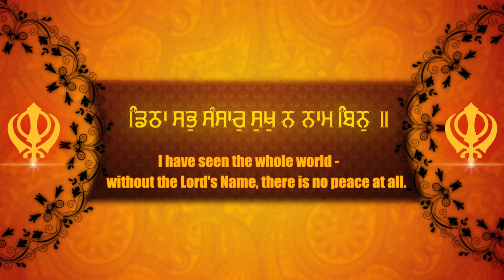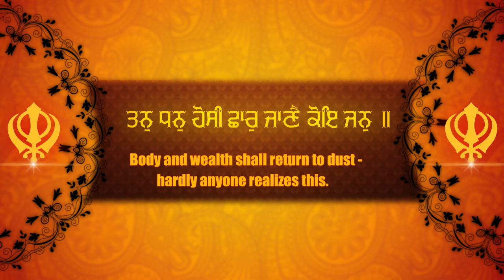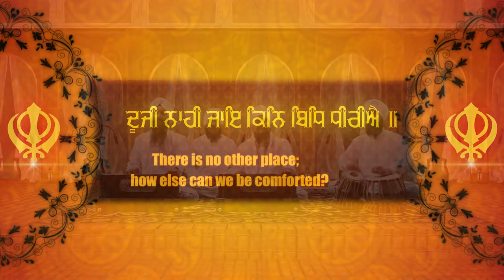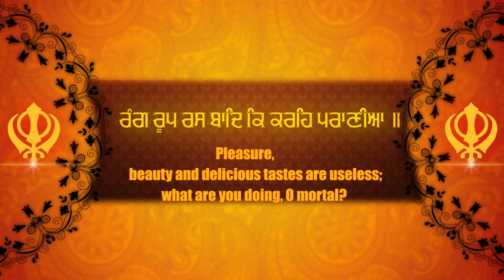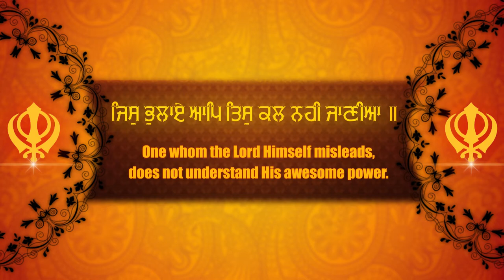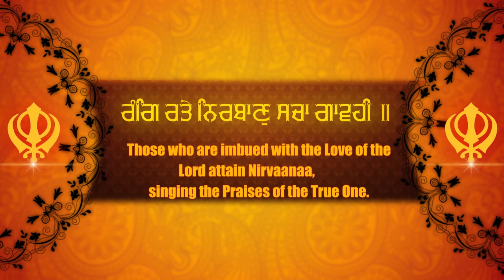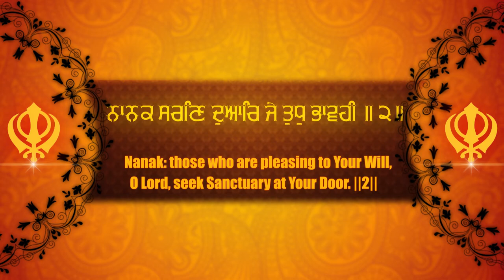SUKH NA NAAM BIN - (ਸੁਖੁ ਨ ਨਾਮ ਬਿਨੁ ) Bhai Navjeet Singh - New Shabad Gurbani 2022 - Gurbani Studio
Shabad - SUKH NA NAAM BIN - (ਸੁਖੁ ਨ ਨਾਮ ਬਿਨੁ )
Ragi - Bhai Navjeet Singh Mitha Tiwane